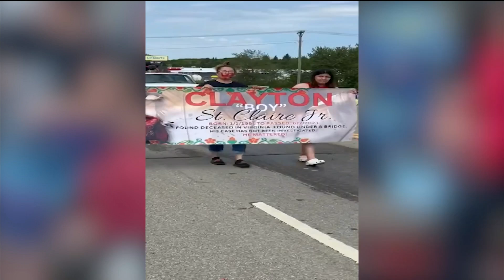Turtle Mountain educator makes a statement through her MMIW float at the Turtle Mountain Days Parade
The Turtle Mountain Days Parade is typically a parade for children to unwind and celebrate summer, but Thomas says she also wanted this to be a lesson for the ages.